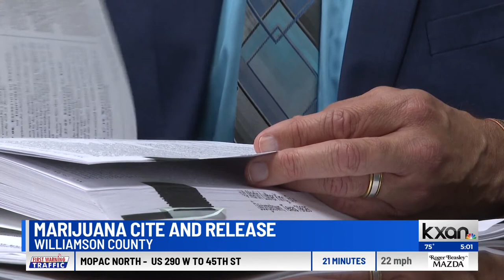6 years later, not much has changed for cite and release citations in Williamson County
Since its breakout in 2017 only 230 cite and release citations have been given in Williamson County.